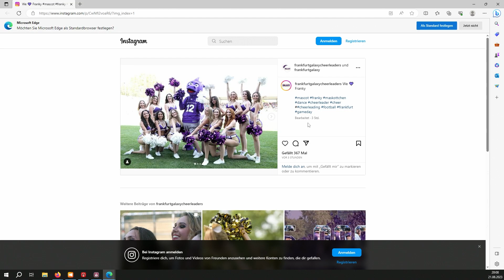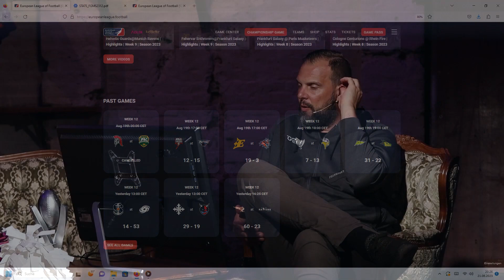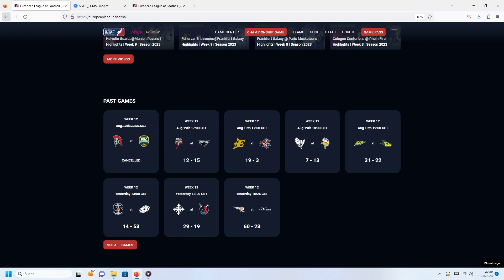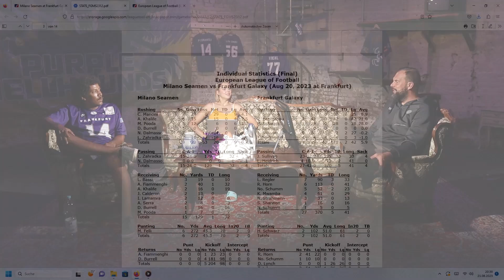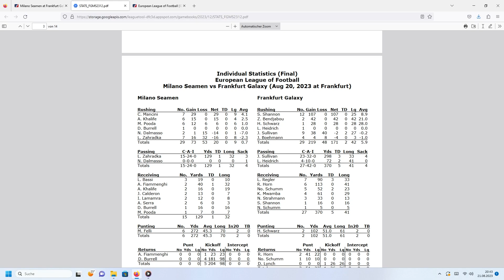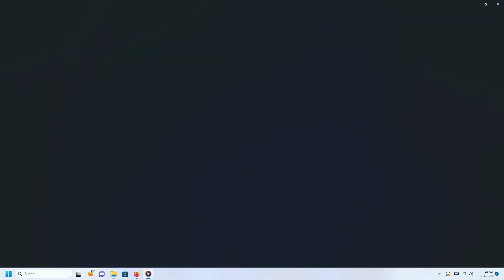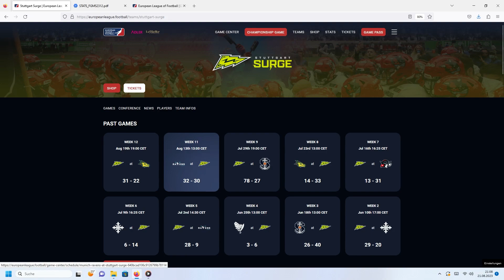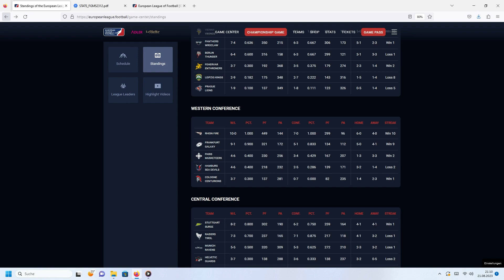Episode 32 - Purple Lounge Tactics mit Charlie und Coach Bambuch